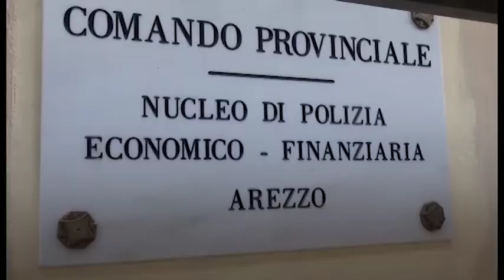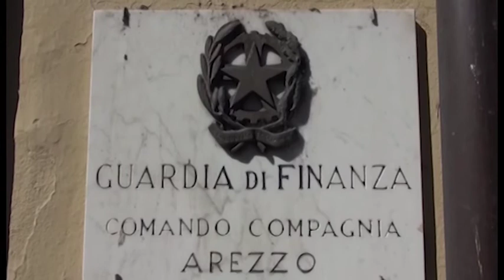Giocattoli "non sicuri", stangati tre imprenditori in Casentino